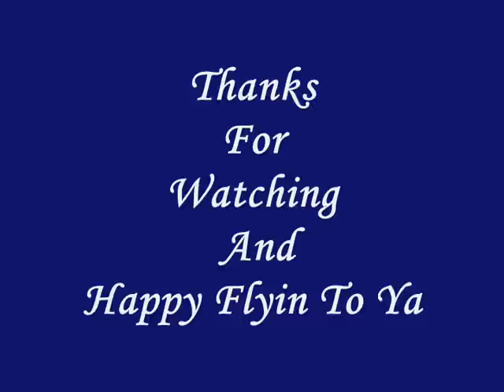Maiden Flight Of Jason's Corsair